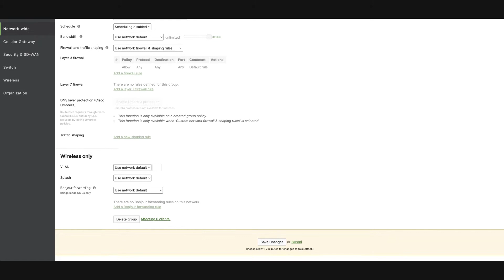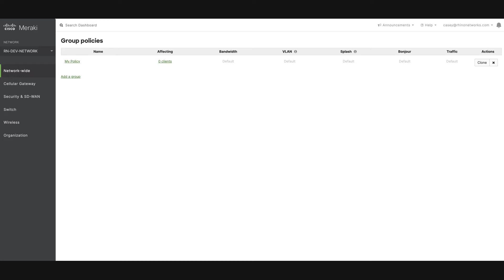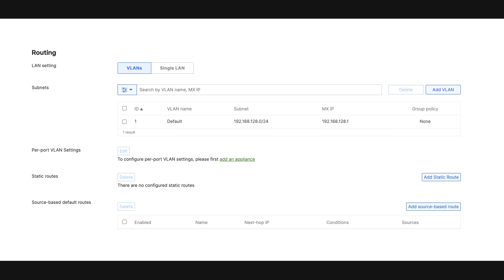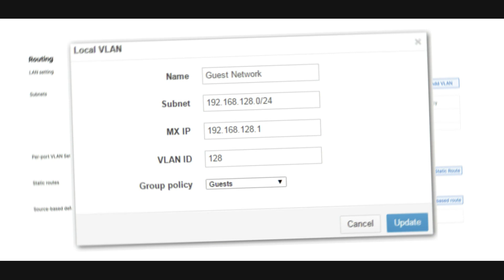Creating and Applying Group Policies - Meraki Dashboard Tutorial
Chapters:
0:00 Introduction
0:30 Creating a Group Policy
1:05 Applying a Group Policy
1:17 Method #1 - By Client
1:45 Method #2 - By Device Type
2:28 Method #3 - By VLAN

Group policies define a list of rules, restrictions, and other settings that can be applied to devices in order to change how they are treated by your network. Group policies can be used on wireless and security appliance networks. In this tutorial, we will be going over some of the ways you can create and apply these group policies.